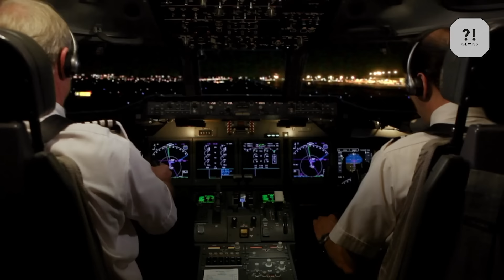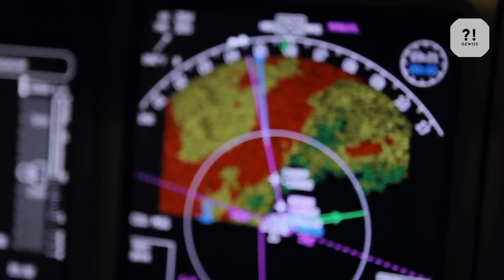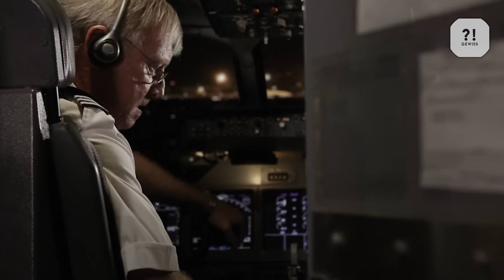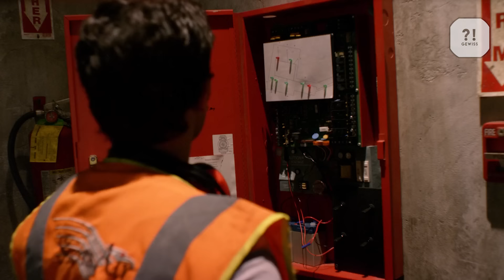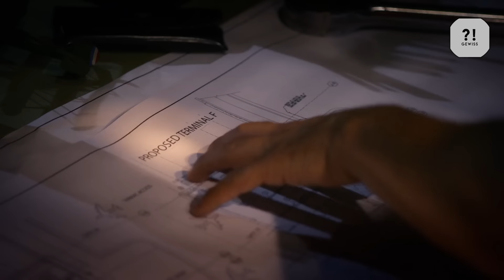Ratte Verursacht Einen Zombie Ausbruch Und Sperrt Alle Im Flugzeug Ein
Am örtlichen Flughafen läuft mal wieder das ganz große Kino! Die Grünen haben schon wieder eine Flugpreiserhöhung durchgesetzt - nein, Spaß! Die Flugbegleiterinnen Jenny und Paul wappnen sich für den nächsten Höhenantritt. Kapitän Forest und sein Copilot Willly plaudern mit den beiden Ladies und stellen fest, dass dank der Gewitterschau heute Nacht kaum Passagiere an Bord sein werden. Wer fliegt schon gern durch ein Blitzgewitter? Außer man ist Thor höchst persönlich! Ach ja, und Willie schiebt sich noch schnell eine Medizin rein, weil er sich nicht zu prickeln fühlt. Wahrscheinlich nur ein bisschen Flugangst, aber nicht weiter sagen!

Dann trifft das dynamische Duo Paul auf die Bande, die sich heute Nacht in die Lüfte schwingen will: George Datini, der lieber allein als gestört ist; lümmelt sich als Erster durch die Tür. Wahrscheinlich hat er mehr Flugmeilen gesammelt als die Flugbegleiter selbst. Dann kommt BEV mit ihrem Ehemann Dr. Kingston, der wegen seines Parkinsons kaum was machen kann außer da zu sitzen.